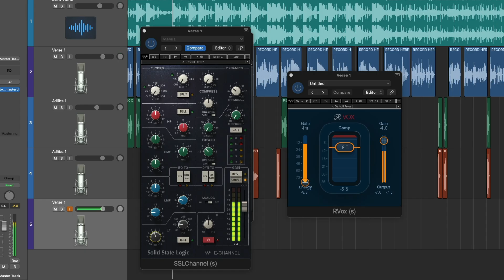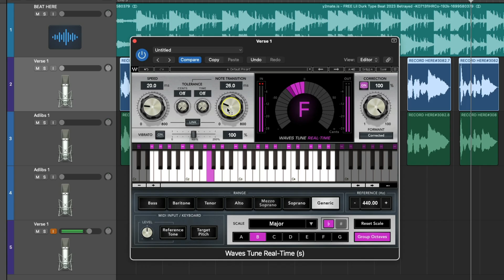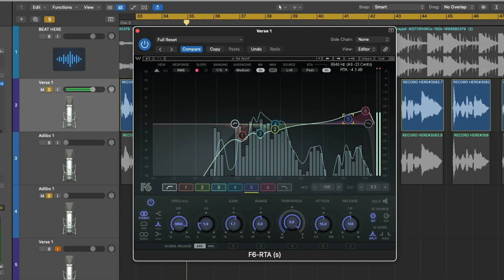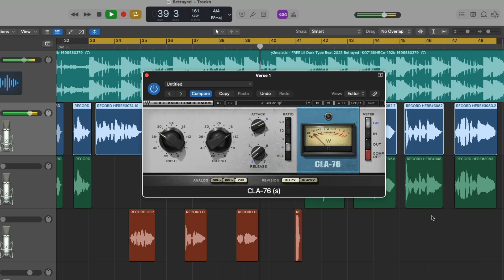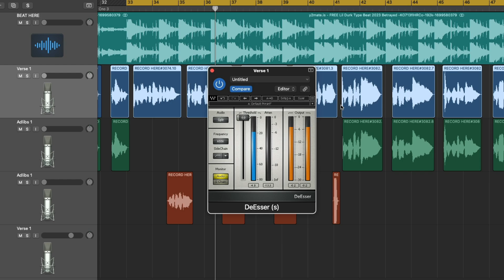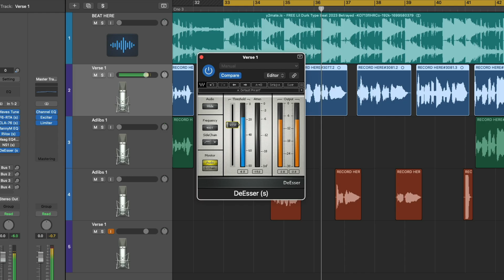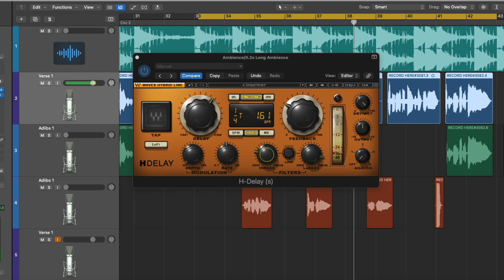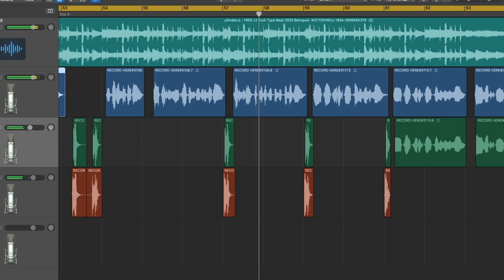How to Mix Vocals in Logic Pro x | Full Mix Tutorial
In this tutorial imixforthears shows artist how to mix vocals in Logic Pro X, step by step mixing tutorial how to achieve pro vocals in logic pro x.